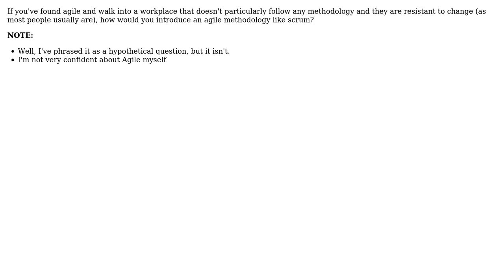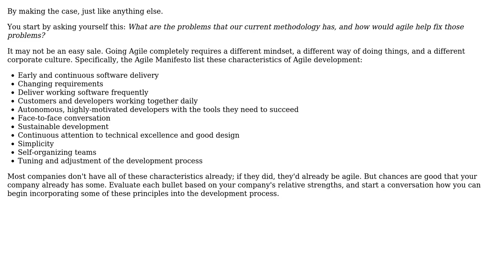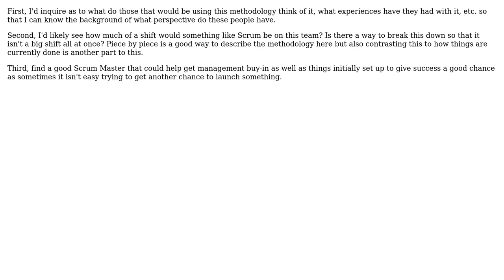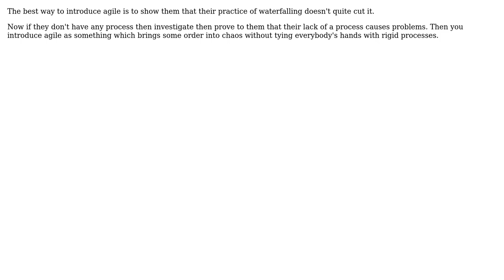Software Engineering: How would you introduce an agile methodology like scrum? (5 Solutions!!)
Software Engineering: How would you introduce an agile methodology like scrum?

With thanks & praise to God, and with thanks to the many people who have made this project possible! | Content (except music & images) licensed under CC BY-SA | Music | Images & others | With thanks to user Robert Harvey user Nigel user johnny user JeffO user JB King user gnat and the Stack Exchange Network Trademarks are property of their respective owners. You are responsible for your own actions.